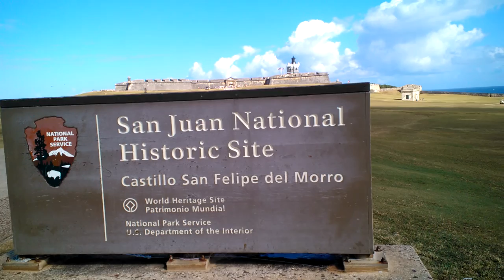My first solo trip to Puerto Rico-El Morro Castle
I enjoyed my solo trip to Puerto Rico.The tour of El Morro Castle was great!